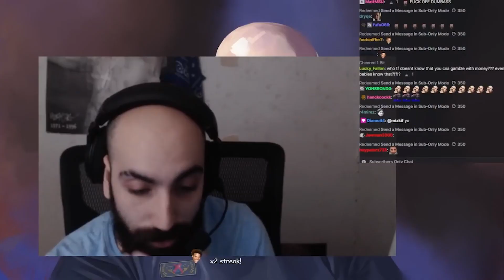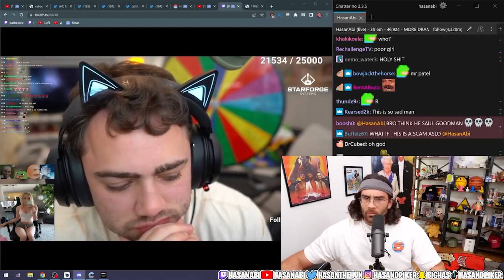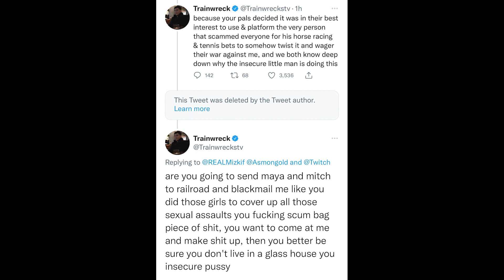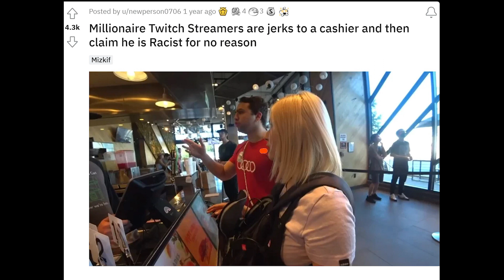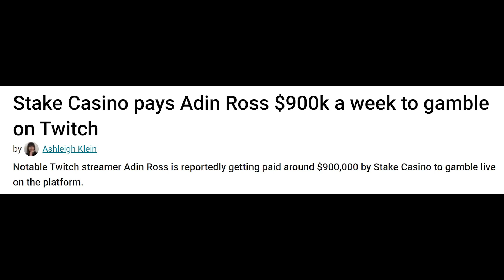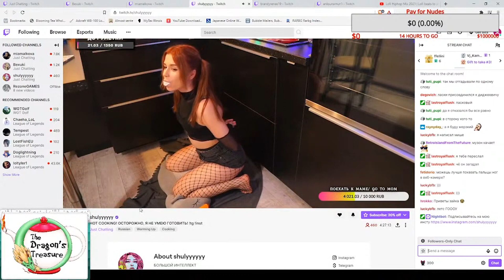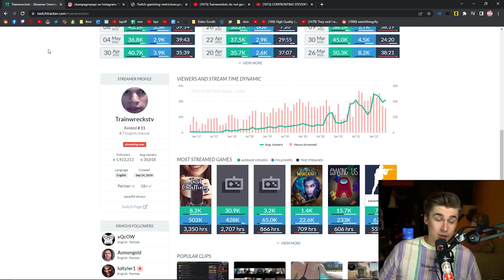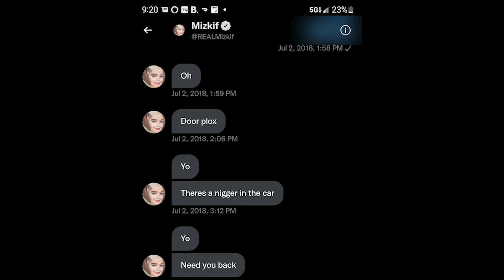Sliker is a Symptom of Twitch: They're ALL Dirty (XqC, Hasan, Pokimane, Mizkif, etc)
The way Sliker's disgusting scams have been treated is depressing, considering many of those condemning him do far worse on a regular basis.

We can't link to Rumble cause algorithm, but follow us there too!